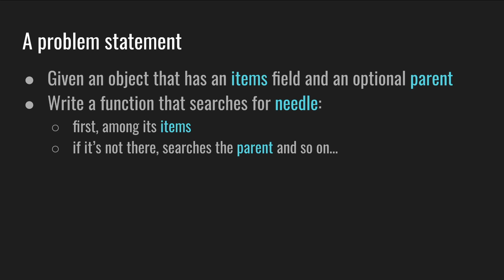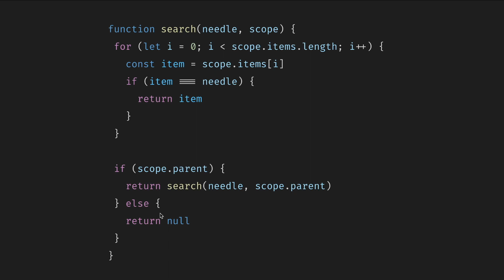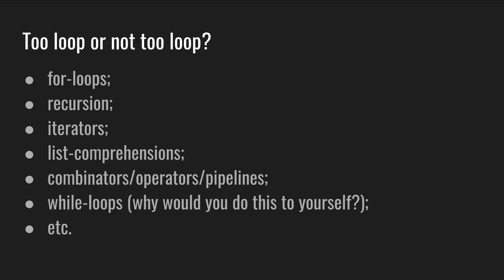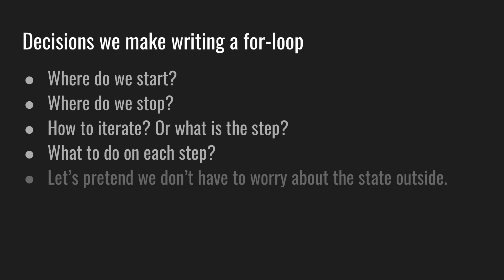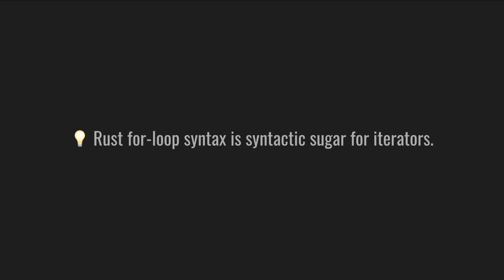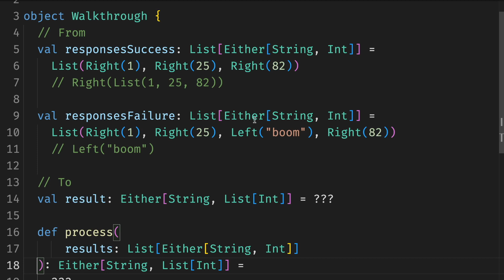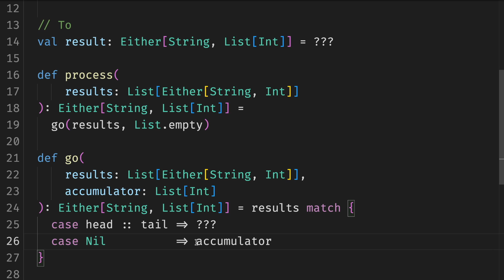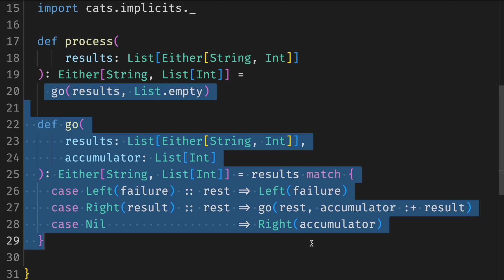Understanding FP: Overcoming Intuition and Ease Hurdles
Hate watching videos? Check out the complementary article, which covers the same content

Some people state that the FP way of doing things is easier, while others say it’s more complicated and isn’t even worth it. Let’s explore this.

*About Impure Pics*
FP Advocat. Distilling functional programming for the good of all

0:00 Loop and recursion
2:05 Intuition and Ease
3:28 To loop or not to loop?
5:12 Alternatives
6:22 A practical walkthrough
10:09 Alternatives
10:47 Final words